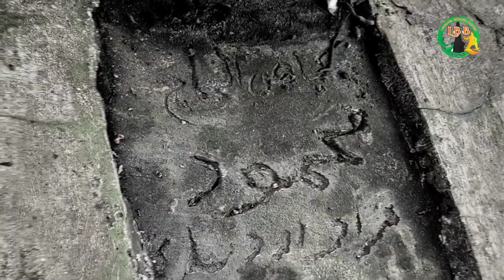DIKETEMUKAN MAKAM PAHLAWAN GEGER CILEGON 1888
Para Syuhada yang di gantung Pasca Peristiwa GEGER CILEGON 1888

Jumlah orang yang digantung keseluruhannya sebanyak 11 orang, dan pelaksanaan proses penggantungan dilakukan dua sesi, pertama pada tanggal 15 Juni 1889, sebanyak 5 orang, yaitu; Samidin, Taslim, Kamidin, H. Mohamad Akhiya, H. Mahmud.

Berikutnya pada tanggal 12 Juli 1889, sebanyak 6 orang, yaitu; Dulmanan, Sakimin, H. Hamin, Dengi, Oyong, Kasar